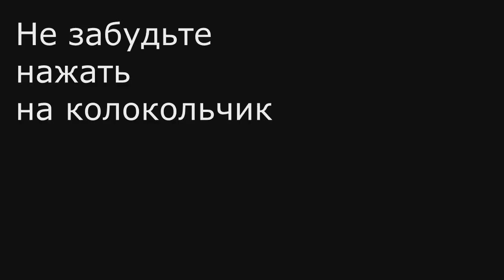Как Красиво Нарезать Лимон за 30 Секунд!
Всем привет! Предлагаю простую быструю нарезку лимона буквально максимум за одну минуту! Таким образом можно нарезать также апельсин! Как красиво оформить стол!